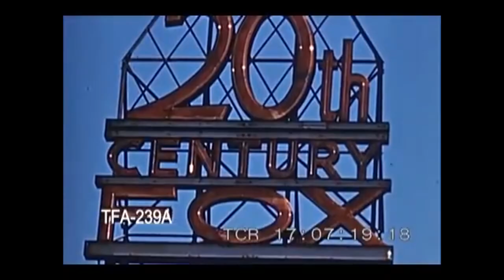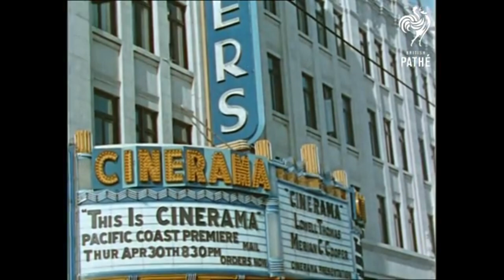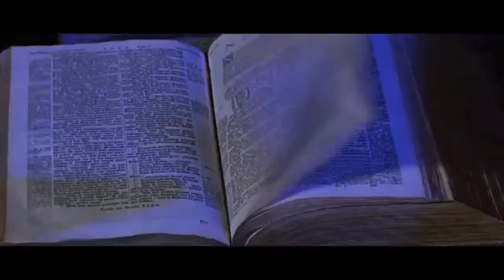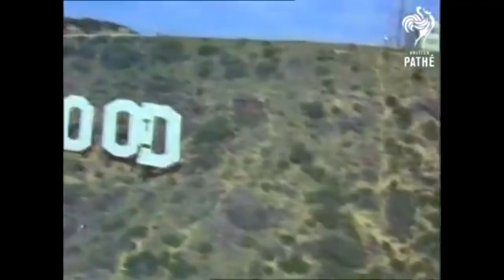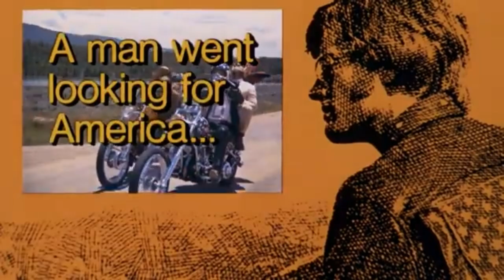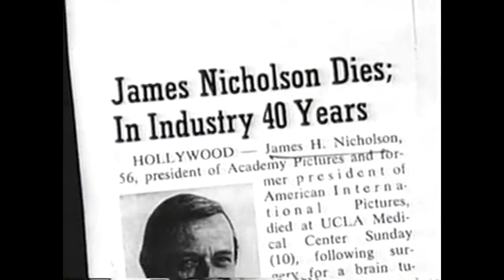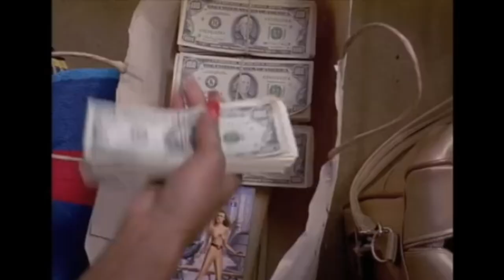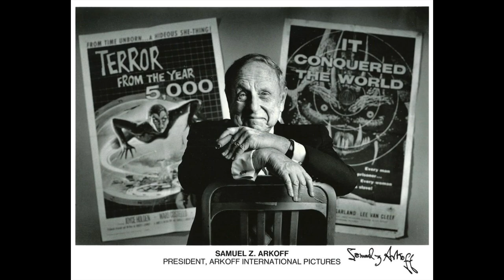La historia de AMERICAN INTERNATIONAL PICTURES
Dos productores y un realizador, tres personas que cambiarían las reglas de Hollywood y educarían a una generación de directores. Samuel Z.Arkoff, James H.Nicholson y Roger Corman.

Haciendo películas en tiempo récord, traduciendo las necesidades de los jóvenes: acción, diversión, terror y experimentación.

Rebeldes con una causa, hacer películas.

0:00 - Intro

1:28 - Rápidos y furiosos

11:20 - Bikinis, drogas y monstruos

22:20 - Nueva década, nueva generación

28:27 - Final y legado